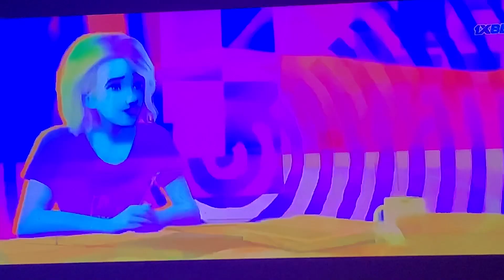Spider-Man Across the Spider-Verse - Gwen Stacy Leaves the band